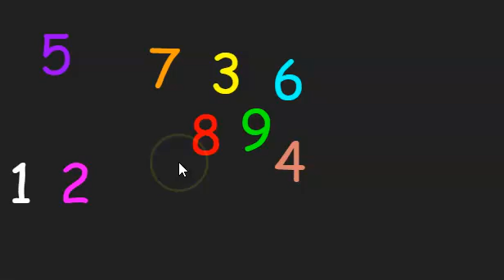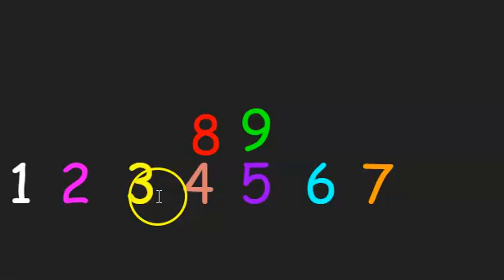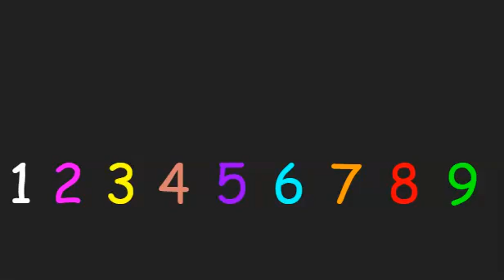123 for kids counting lesson🥰1234 numbers video for kids write numbers🥰kids count numbers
Learn how to Count Numbers video for kids - In this video your preschool kindergarten kids will learn to write and count numbers. In this episode of kids education activities, numbers game for kindergarten kids, you will learn numbers.